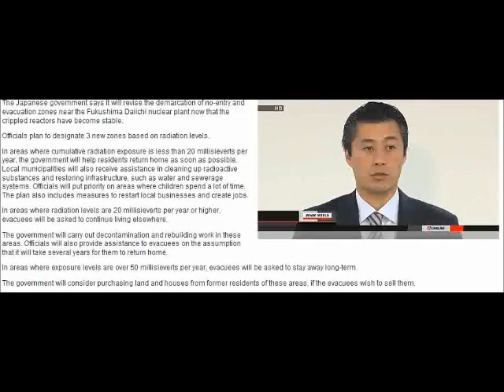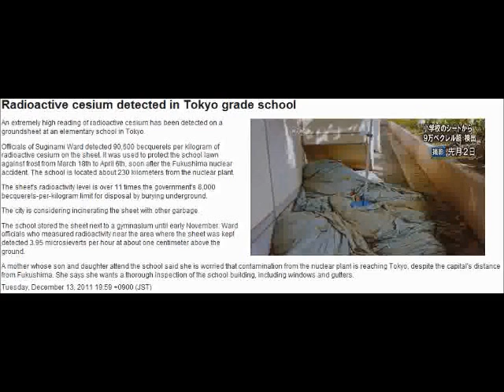Japan - Radiation Exposure: Estimations, Projections, REALITY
See also:
Nuclear News and Updates: